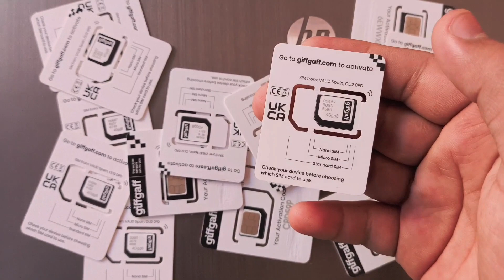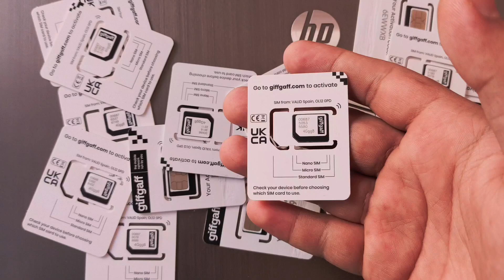How to Purchase Physical UK SIM in Pakistan Step by Step Complete Guide | uk sim card